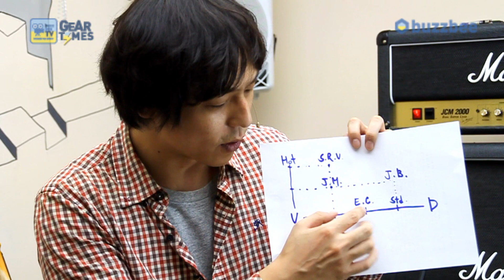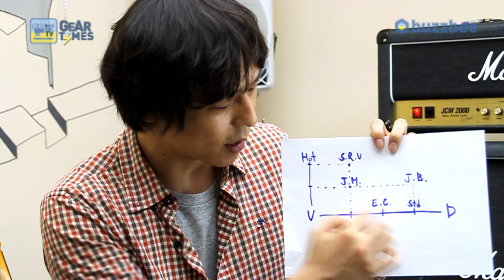Fender USA John Mayer Stratocaster